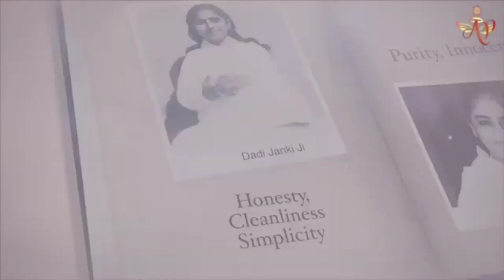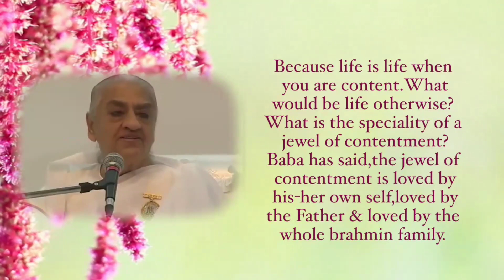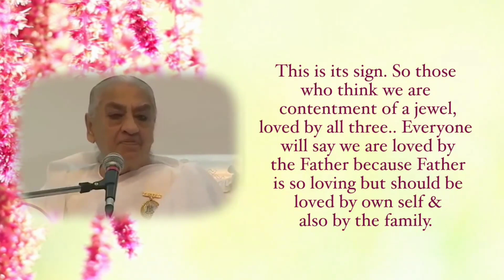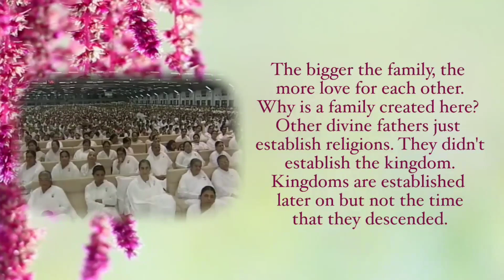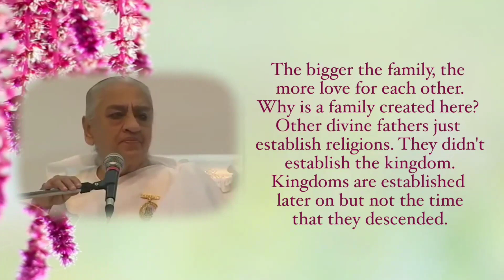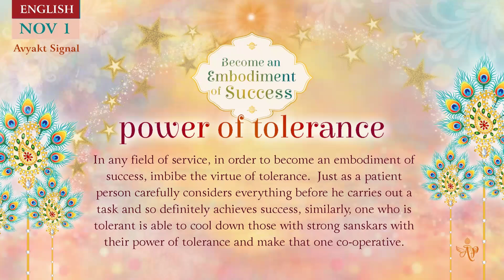Portuguese October 31 , 2024 Mohini Didi Conclusion and experiences # 31